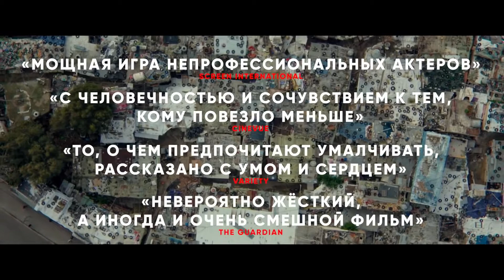Капернаум - Русский трейлер 2019